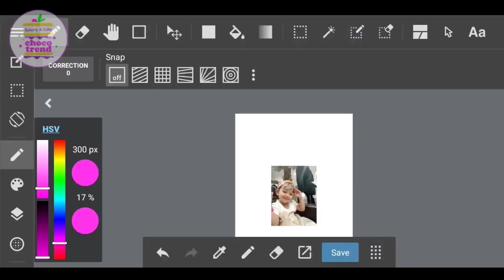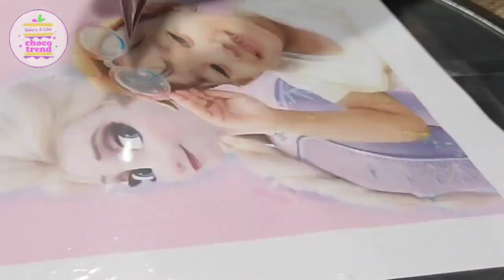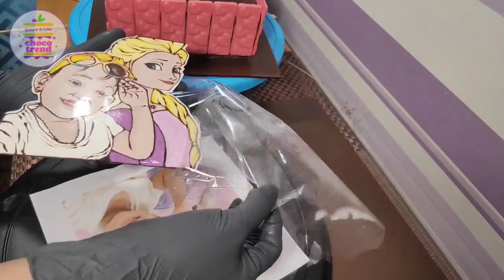Cake Lukis Coklat Dengan Kombinasi Foto & Teknik Coklat Transfer 💝 Cake Ultah Part 3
Cake Lukis Coklat Dengan Kombinasi Foto & Teknik Coklat Transfer
Cake Lukis Wajah

Kombinasi dua foto dan teknik coklat transfer memberikan hasil yg sangat menarik, tonton videonya sampai selesai yaah.

Semoga bermanfaat.